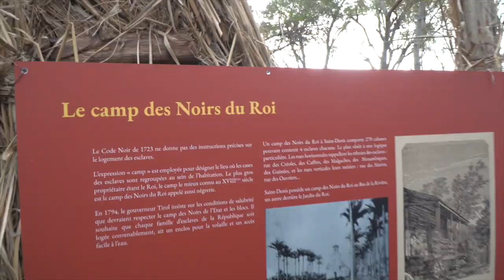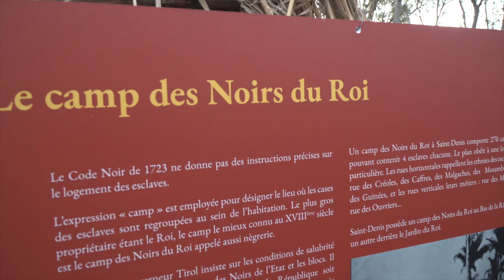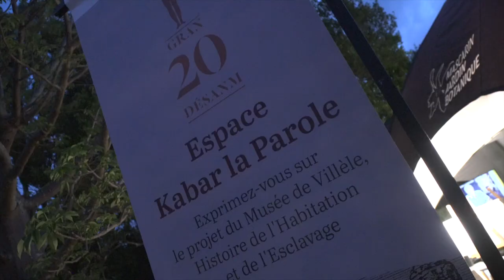Actualité – Cérémonie du 20 décembre au musée de Villèle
A la veille de la fête de la Liberté, c’est au Musée de Villèle que s'est déroulée la cérémonie d'ouverture du Grand 20 désanm. les festivités du 20 décembre ont été lancées.
Un lieu hautement symbolique, dans l’histoire de l’esclavage, qui deviendra demain un grand musée de l’histoire de l’habitation et de l’esclavage.
Un reportage de 974TV

Suivez nous !!!